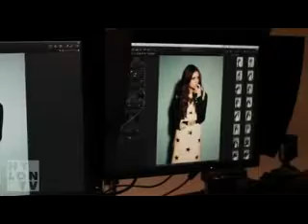Nina Dobrev Photoshoot Nylon TV YouTube xvid